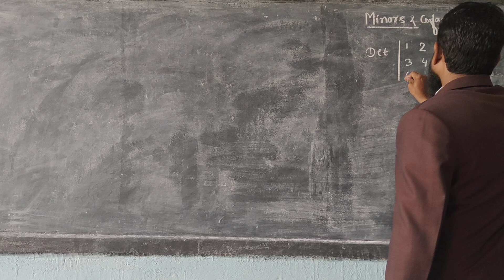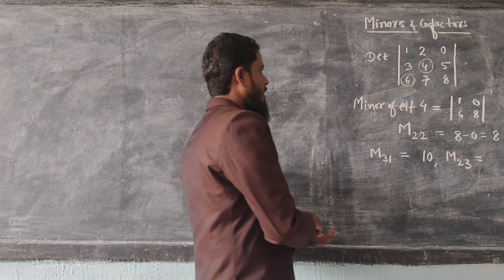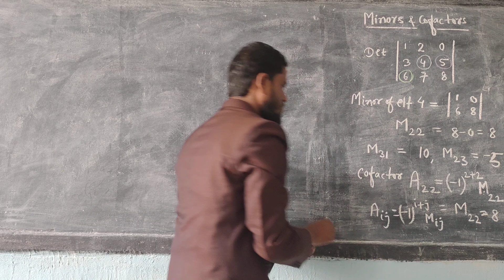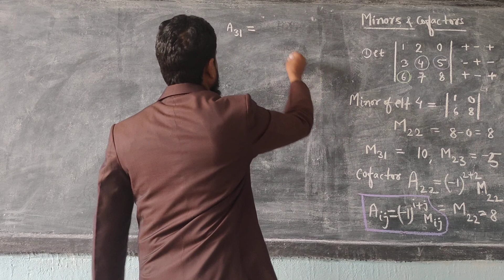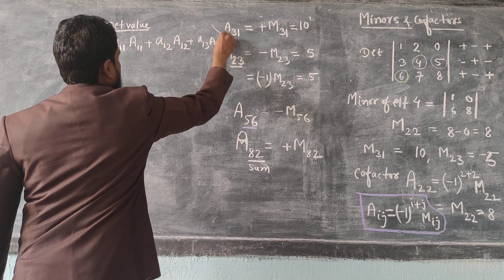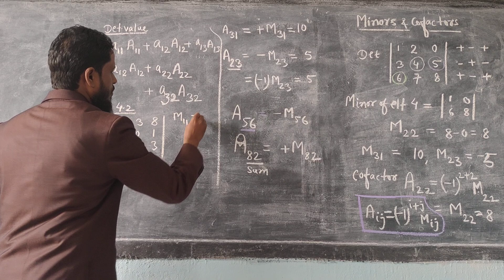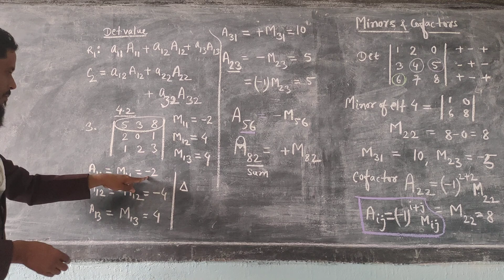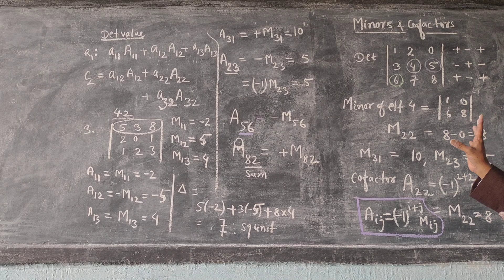lec - 10 minor and cofactor of a determinant/matrix